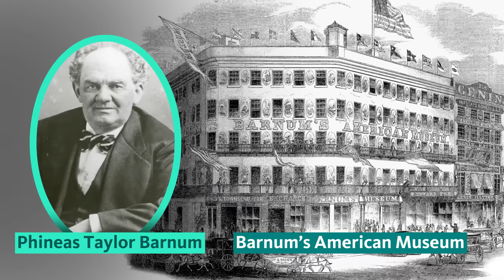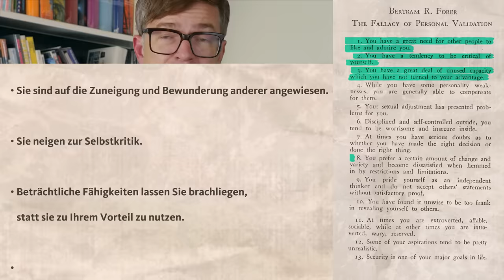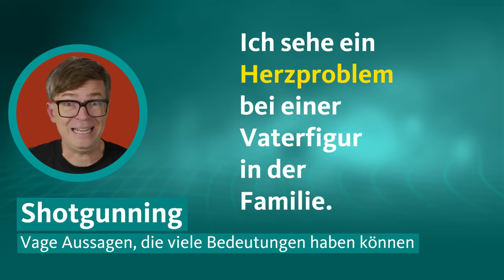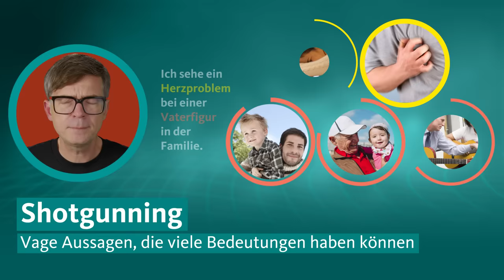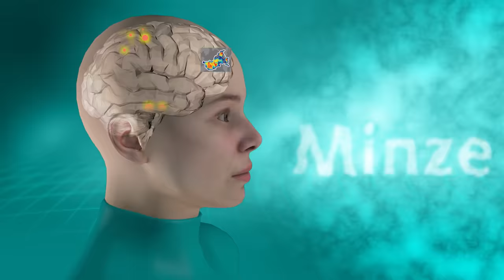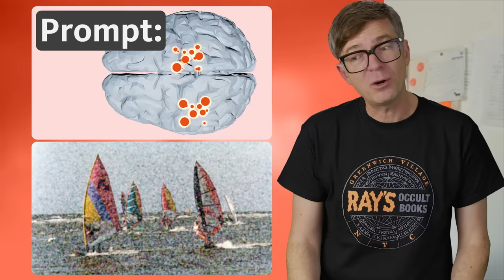Wie Mentalisten deine Gedanken lesen | Quarks: Dimension Ralph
Ralph Caspers möchte Gedanken lesen – und schaut sich dafür bei Mentalisten und in der Forschung um.

Wenn ein Mentalist eine PIN von der Kreditkarte herausfindet, versetzt das Ralph jedes Mal in Erstaunen. Und das, obwohl er weiß, dass Mentalismus eigentlich nur eine besondere Art der Zauberkunst ist. Wir kriegen gar nicht mit, wie genau Mentalisten unsere Mimik, Gestik, Stimme und Körpersprache beobachten – und das alles blitzschnell analysieren. Genaue Beobachtung ist eine ganz wichtige Voraussetzung zum Gedankenlesen.

Wenn man das Spiel Schnick-Schnack-Schnuck („Schere, Stein, Papier“) gewinnen möchte, kann Gedankenlesen ebenfalls helfen. Im Video erklärt euch Ralph einen Trick, wie man das Spiel fast immer gewinnen kann.

Noch erstaunlicher ist, was man beim „Cold Reading“ herausbekommen kann: Das „Kalt“ steht in dem Fall dafür, dass ihr keine Informationen über die Person habt, deren Gedanken ihr lesen wollt. Diese Technik wird von Polizisten, Verkäufern und auch „Hellsehern“ genutzt. Sie gaukeln der Person vor, dass sie etwas über sie wüssten. Eine dieser Techniken ist das „Shotgunning“. Wie diese Form von Gedankenlesen funktioniert, zeigt Ralph im Video.

Seit vielen Jahren versuchen Wissenschaftler, Gedanken mit der funktionellen Magnetresonanztomographie (fMRT) zu lesen. Damit lässt sich aufzeichnen, welche Bereiche im Gehirn aktiv sind, wenn man zum Beispiel das Bild einer Rose anschaut. In Deutschland forscht daran John-Dylan Haynes von der Charité in Berlin. Was mit dieser Technik heute schon möglich ist, und was nicht – und ob Künstliche Intelligenz vielleicht den Durchbruch beim „echten“ Gedankenlesen bringt, verrät euch Ralph im Video.

*Kapitel*
00:00 Intro
02:16 Können Mentalisten Gedanken lesen?
03:09 Wie kann man „Schnick-Schnack-Schnuck“ (oder „Schere, Stein, Papier“) gewinnen?
05:56 Gedankenlesen – mit Cold Reading
08:55 Gedankenlesen – auf der Bühne und in der Forschung
11:36 Kann Künstliche Intelligenz beim Gedankenlesen helfen?

Autoren: Dirk Gilson, Ralph Caspers
Schnitt und Grafik: Klaus Wache
Sounddesign: Klaus Wache
Redaktion: Monika Grebe

*Lesetipp / Lesetipps*
John-Dylan Haynes: Fenster ins Gehirn: Wie unsere Gedanken entstehen und wie man sie lesen kann; 2021

Woraus bestehen Gedanken?

*Unsere wichtigsten Quellen*
Schnick-Schnack-Schnuck-Studie:
Social cycling and conditional responses in the Rock-Paper-Scissors game;
Scientific Reports, 2014

Bertram R. Forer: The fallacy of personal validation: a classroom demonstration of gullibility;
in: The Journal of Abnormal and Social Psychology, 1949

Ian Rowland: The Full Facts Book of Cold Reading, 2002

Time is running out for paranormal prize;
in: Nature, 2008

Seeing Beyond the Brain: Conditional Diffusion Model with Sparse Masked Modeling for Vision Decoding; 2023

High-resolution image reconstruction with latent diffusion models from human brain activity; 2023